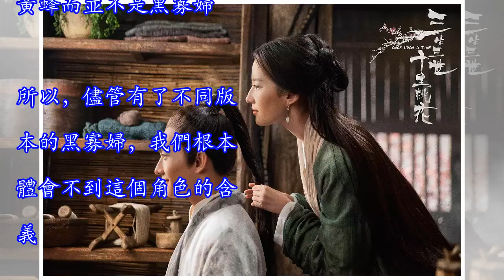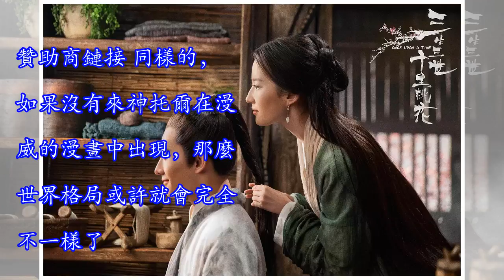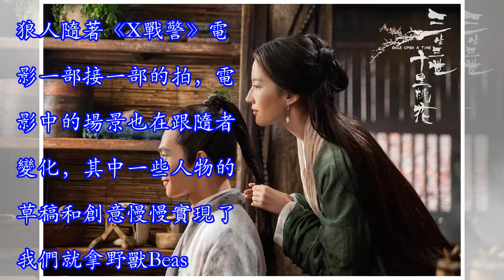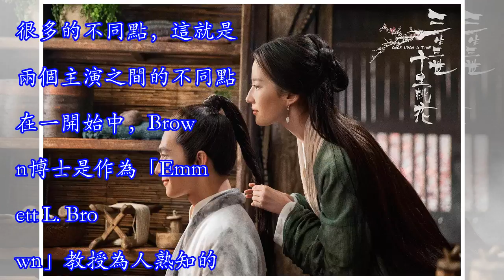毀三生，影視里未公布的失敗造型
當我們談到一些經典的，具有標誌性的電影英雄時，我們對他們的概念總是呈指數增長，這些角色是我們成長所愛，是我們觀看和享受電影的理由，因為他們總是在第一時間就能把我們吸引住了。幸運的是，大部分的英雄和明星們給我們的第一印象都非常不錯，他們的熒幕上留給我們第一印象的表現如何，那麼他們今後的表現肯定也不會差——他們最初的造型更不會差——觀眾總是這麼認為的。不過，也總會有一些不按常理出牌的明星們在出場的時候亮瞎你的雙眼，所幸這些大部分都是你沒能看到的景象。大濕在此就對這些差點因為最初造型毀了自家招牌的明星作一個盤點。贊助商鏈接 1、Shrek（史萊克）看起來簡直是大呆逼當你同時碰到夜魔人Fungus，R...